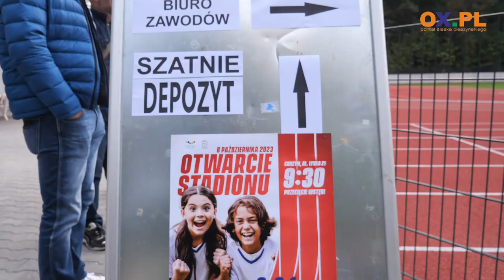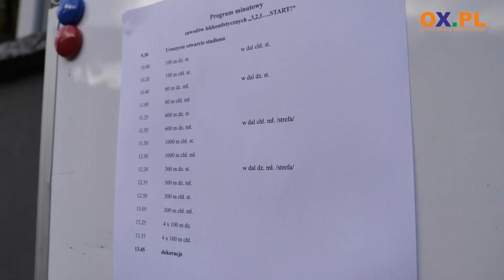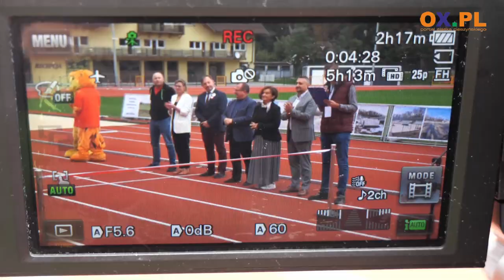Stadion Miejski w Cieszynie już otwarty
W piątek (6.10) miało miejsce uroczyste otwarcie stadionu miejskiego w Cieszynie po modernizacji. Uroczystego przecięcia wstęgi dokonała Burmistrz Cieszyna wraz z zaproszonymi gośćmi. Tego dnia wręczono również Januszowi Rokickiemu, Mistrzowi Świata i Europy, pamiątkową nagrodę z okazji zakończenia kariery sportowej.